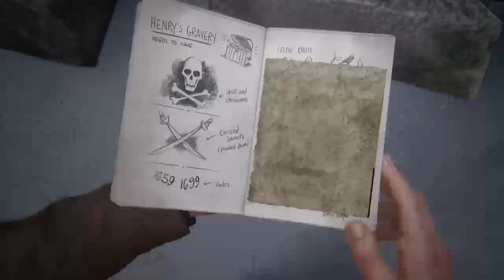Uncharted 4 - A Thief's End (Story)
Chapter 8 - The Grave of Henry Avery
Let's go and find his grave.